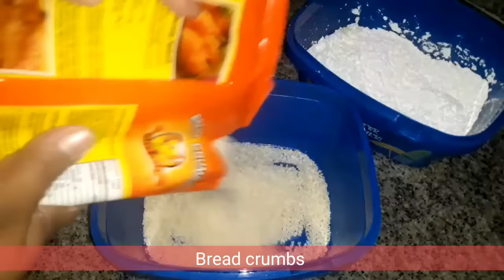CRISPY FISH FILLET RECIPE | CREAM DORY FISH FILLET